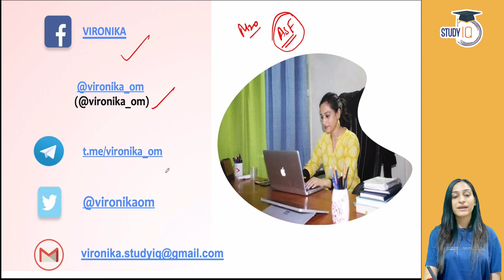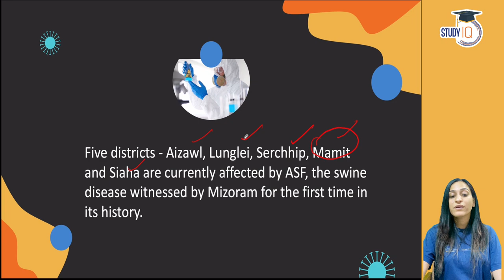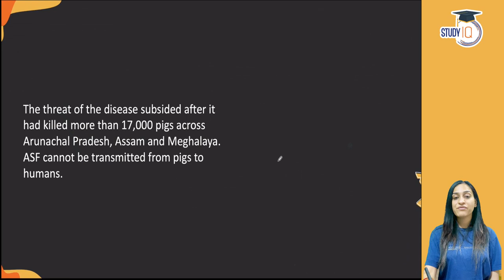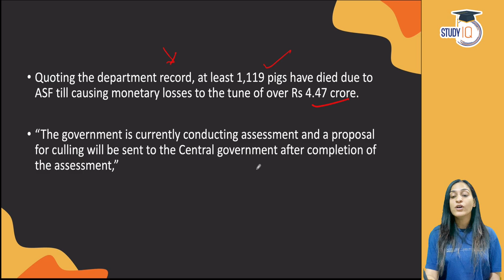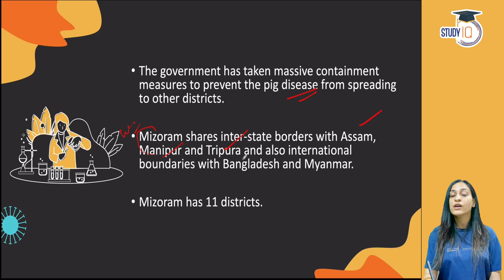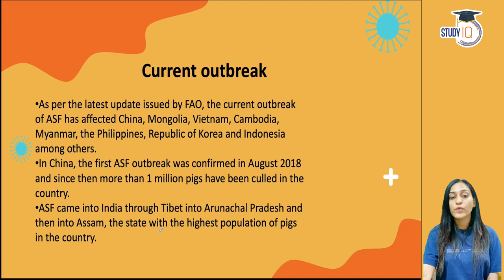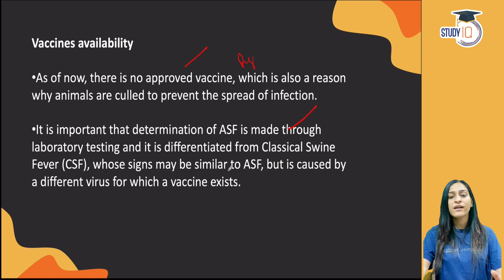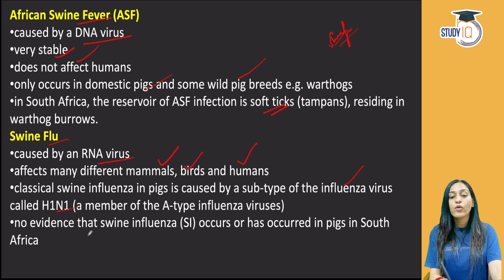African Swine Fever in Mizoram - State Government declared 4 districts as EPICENTRES of swine fever